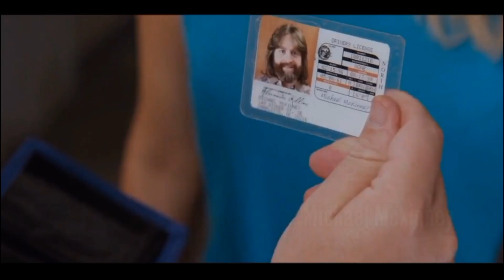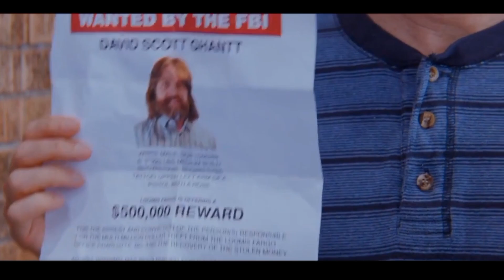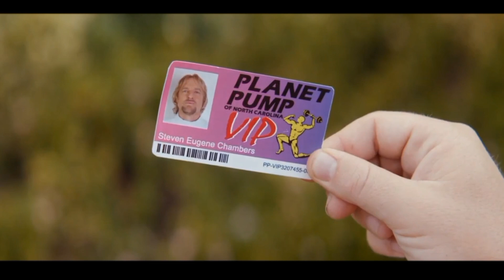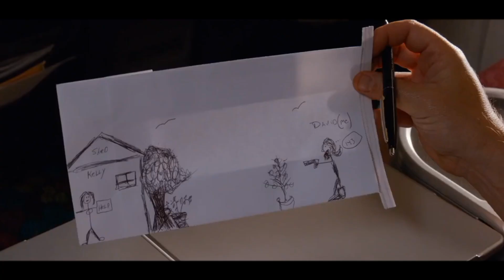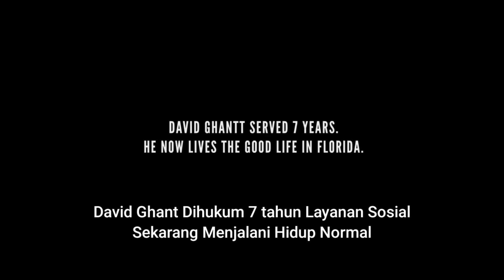Karena Rayuan Wanita, Pria Polos Nekat Merampok‼️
Hai Gengs, Kali ini gw bawain spoiler film Masterminds.